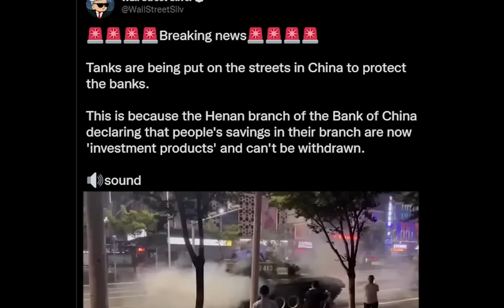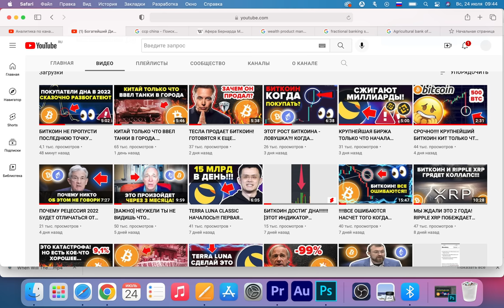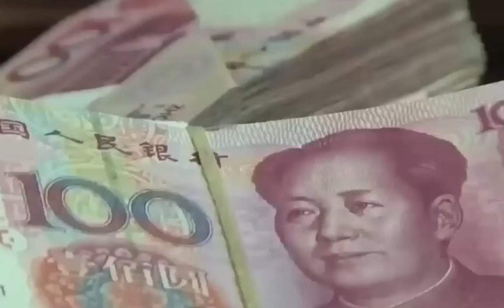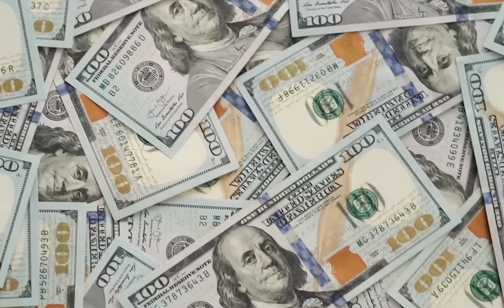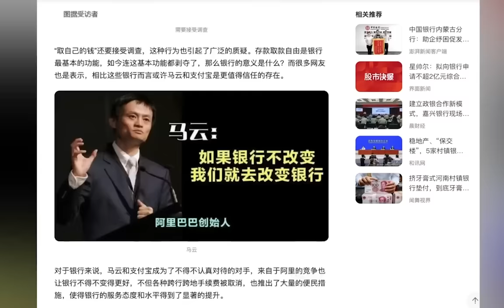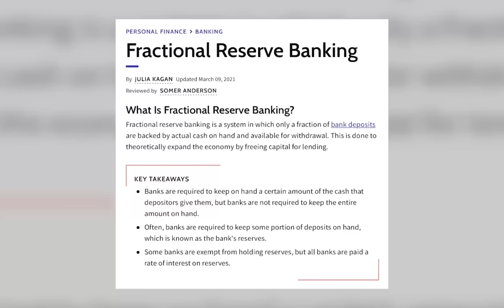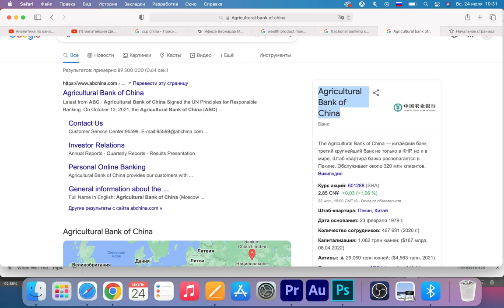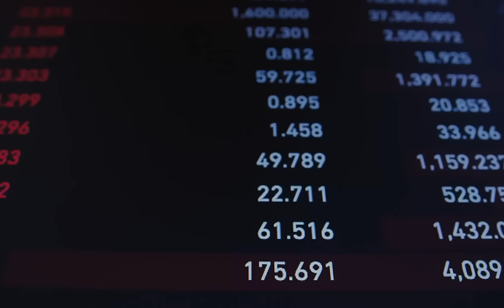КИТАЙСКИЕ БАНКИ СХЛОПЫВАЮТСЯ! ПРОТЕСТЫ ВЕЗДЕ! БЛИЗИТСЯ ФИНАНСОВЫЙ КРАХ КИТАЯ... но это заденет всех!